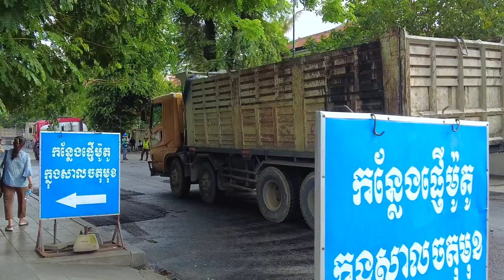Amazing Road Construction @Preah Sisowath Quay - Phnom Penh 2022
Hello everyone for watching this Channel for travel tour around of Phnom Penh street view of Cambodia I hope all you guys enjoy watching with fun and and try my best to bring good video hope you Like and Subscribe to get new video.
Enjoy your watching.